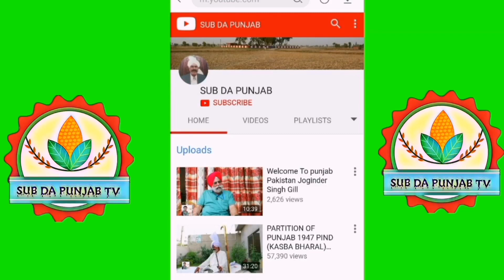72 year old Baba ji|کلام|kalam muhammad bakhsh||punjabi Baithak||Ep#1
کلام۔محمّد بخش
پنجابی بیٹھک قسط 1
آواز۔محمّد طفیل
ھوسٹ.جے یم۔رانا
Guest.Muhammad Tufail
Video by.Sub Da Punjab
Sub da punjab